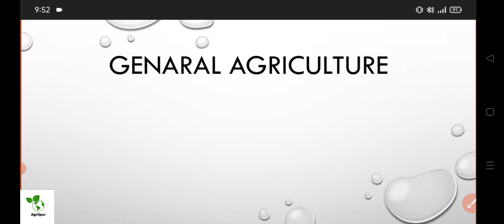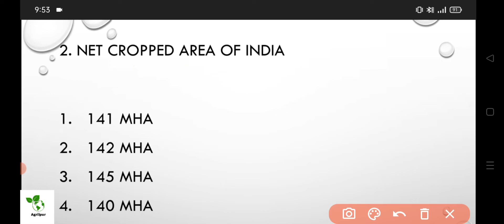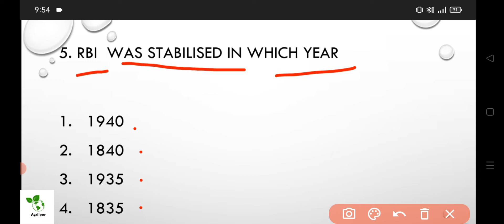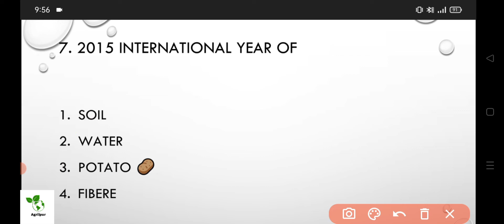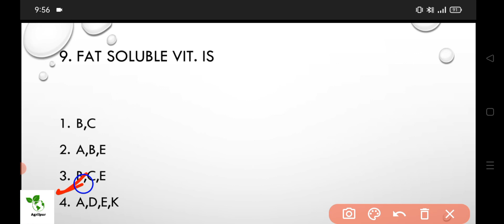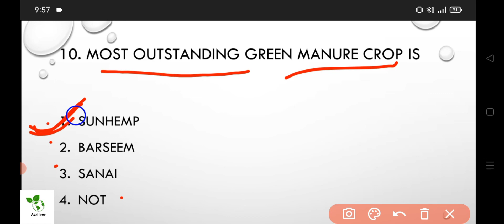General Agriculture Questions || Agrilpur